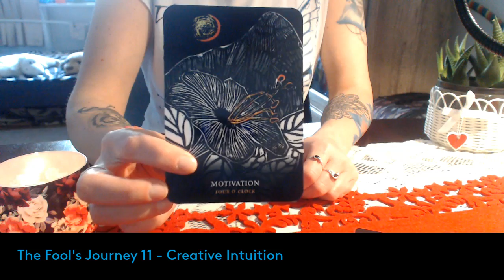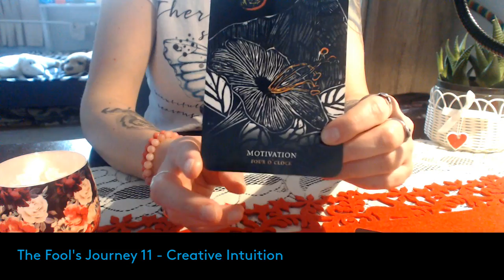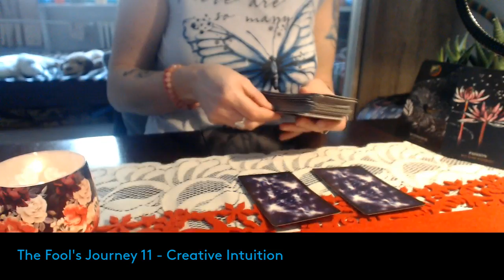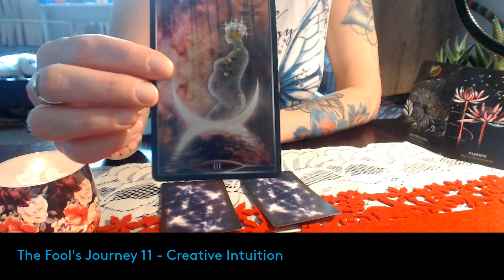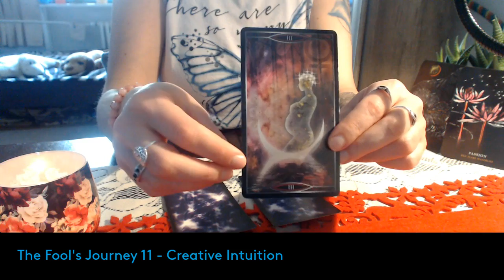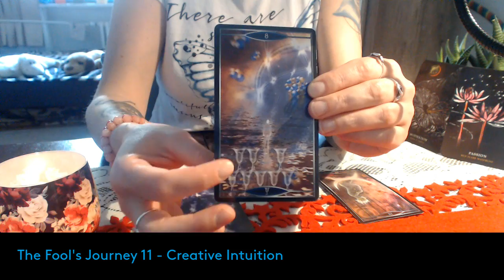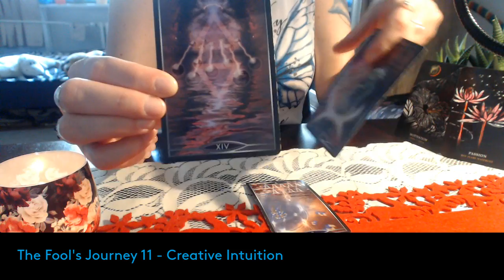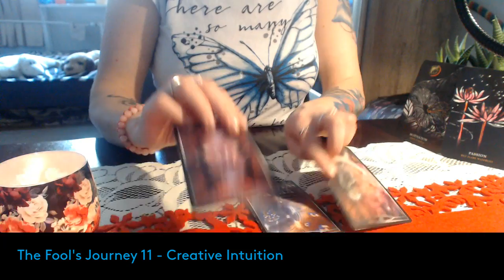** MOTIVATED TO CREATE YOUR NEW WORLD ** April 9, 2021 Collective Tarot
Welcome to the Collective reading for the next few days of April 2021. This message was read from the Flowers Of The Night Oracle & the Quantum Tarot.

TIME STAMPS:
Oracle (00:24) Motivation & Passion. It's time to take action and turn your visions into reality. Don't postpone dicisions. If you're looking for an answer, this is a yes!
Bottom of the deck (04:18) 3 of Swords and Queen of Wands. Releasing heartache, moving away from unhappiness. Recognizing your worth.
Mind space (05:24) The Empress. Realize the abundance of possibilities. You can create whatever you want as long as you put your mind to it.
Physical space (07:46) 8 of Cups. Moving away from things, situations, people that no longer serve you. Pursuing emotional happiness once your horizon widened.
Soul space (09:51) Temperance. Peace, serenity, restoring balance. Deep healing. Exploring higher spirituality.

With love,
MJ 💙